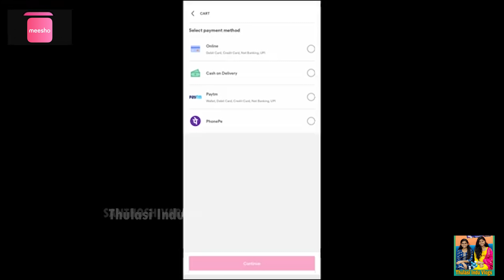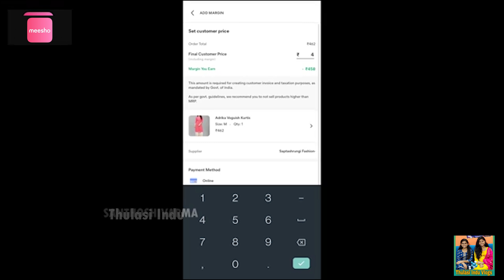My Kurti Collection💃 || Thulasi Indu Vlogs || Cute Sisters || My Shopping || Mama Kodalu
Product codes:
s-40065326
s-41013025
s-38122092
s-40393555
s-18604747
s-16851361